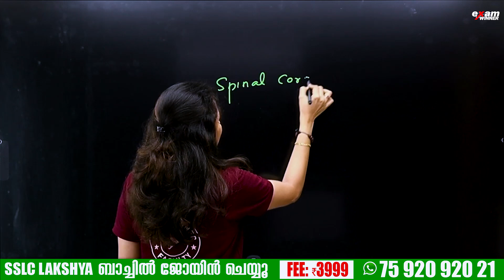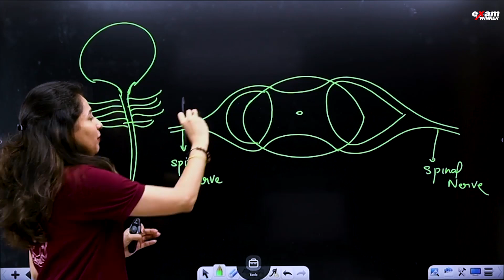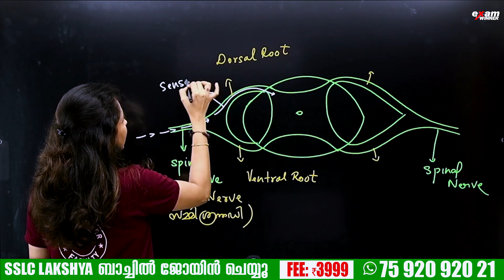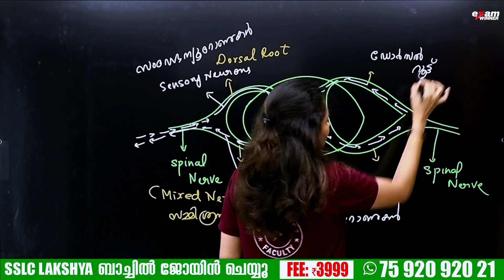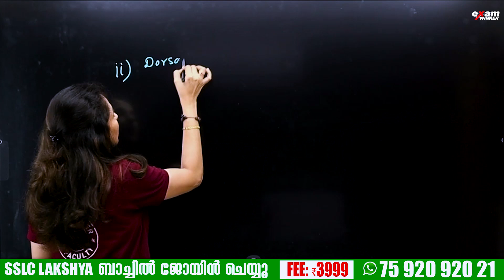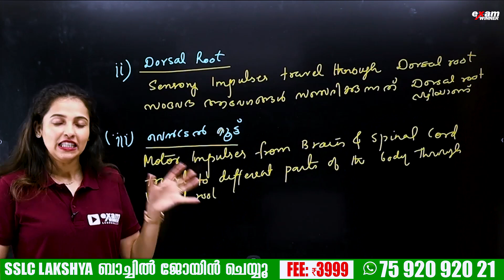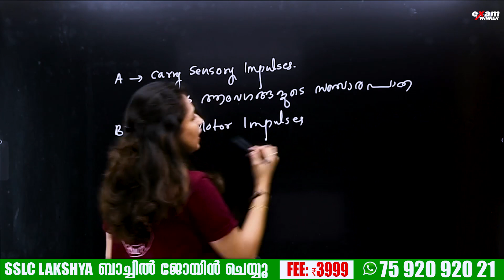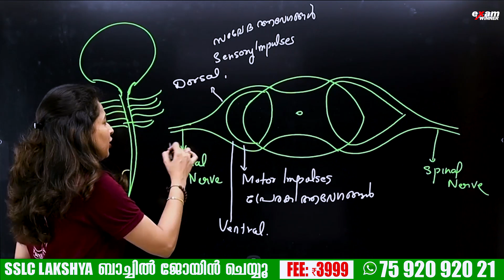SSLC BIOLOGY | SURE QUESTIONS PART - 4 | SENSATIONS AND RESPONSES | അറിയാനും പ്രതികരിക്കാനും